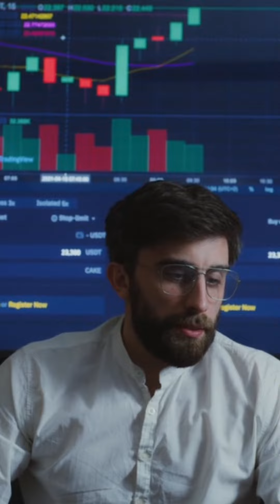This Content Strategy That Works in ANY Industry…